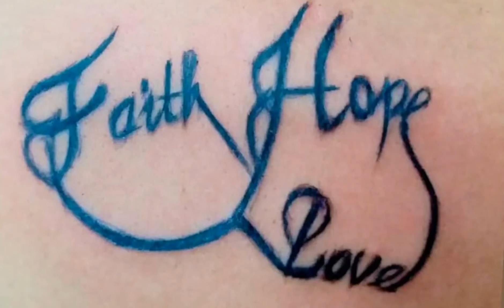MY FIRST TATTOO EVER